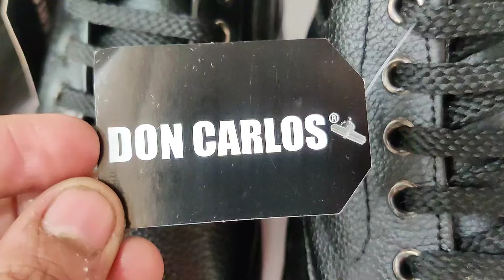Servis Factoy Outlet | سروس فیکٹری کا سستا مال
Factory outlet Store Branded Shoes Variety Aur Sasta Aur Behtreen Discount Prices Shoes...
Near Service Factory Store .